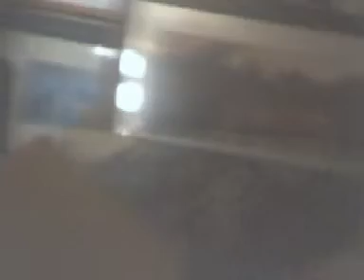Tender Return To Kinder!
Classical-Noise.
"Weather Systems".
...a video by Nan & friends, "SisTA-System".
Producers/Editors/Workstations: Anna/neXus/Emma/Nuit & Mum/sue/rodgers/chic/scoop : (SisTA-System).

re-Construction.
Movement 5.